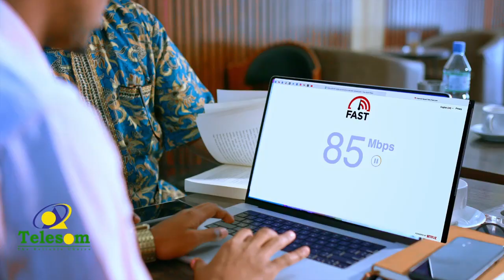Amniga Dowlada Deegaanka Soomaalida Oo War Laga Soo Saaray